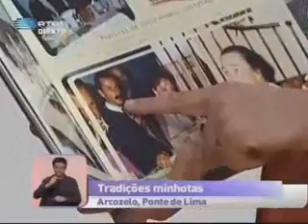Confeção do Arroz de Sarrabulho na 'Praça da Alegria' da RTP1 - Parte 1 de 2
Reportagem no programa 'Praça da Alegria' da RTP 1, sobre a confeção do Arroz de Sarrabulho.